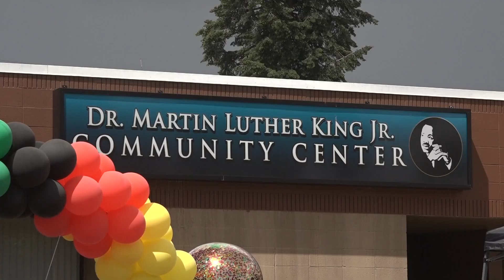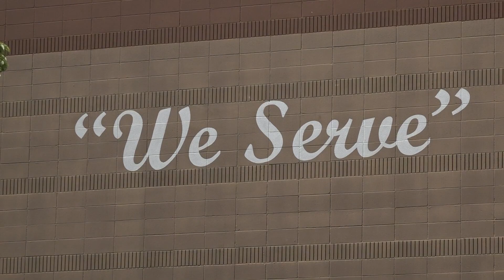Juneteenth celebration at MLK Center welcomes entire community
More than 30 vendors and businesses filled the parking lot outside the MLK center. The event gave out food, offered health resources, and free activities.